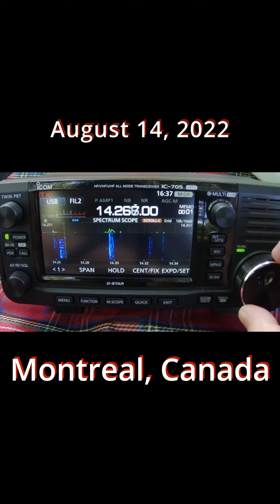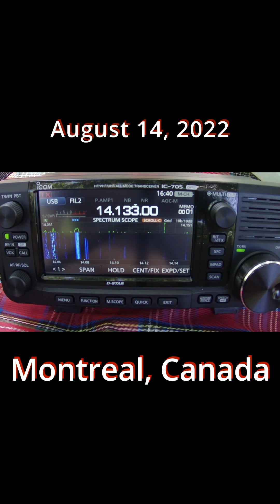2022-08-14 SSB Propagation Log